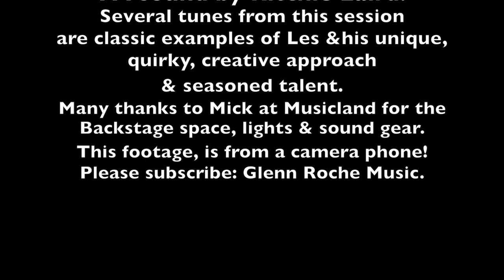Les Stackpool, 'I Shot The Sherrif'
Recording session with
The inimitable Les Stackpool and The Changing Feels.
75 Years Young, angular solos, groove and vocals. Les is a Legend.
Please press 'Like' and enjoy his Telecaster Sound all the way through.
Playing: I Shot The Sheriff, to a wide screen phone on Sunday 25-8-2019.
Les Stackpool - Guitar and Vocals
Nelson Vingta - Hammond and Keys
Mat Cameron - Bass
Danny Moran - Sax
Glenn Roche - Drums.
Video is of a recording session
arranged by Nelson at,, Musicland of course!
PA sound by Ritchie Laird.
Several tunes from this session
are classic examples of Les and his unique,
quirky, creative approach and seasoned talent.
Many thanks to Mick at Musicland for the
Backstage space, lights and sound gear.
This footage is from a camera phone!